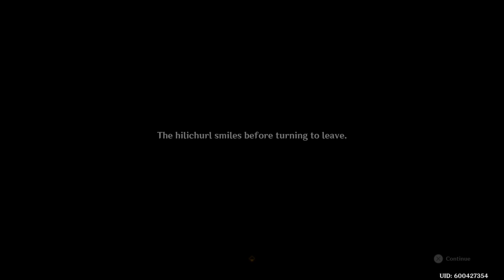Genshin Impact Fontaine World Quest Search in the Algae Sea End